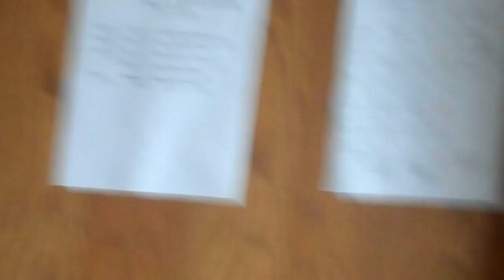Soldier's Heart *Bloopers & Deleted Scenes* 4th Qtr. of 2012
Created April 16, 2012; some bloopers are better than others...